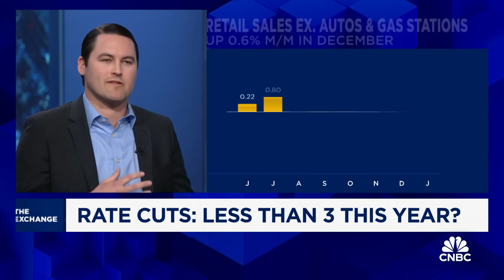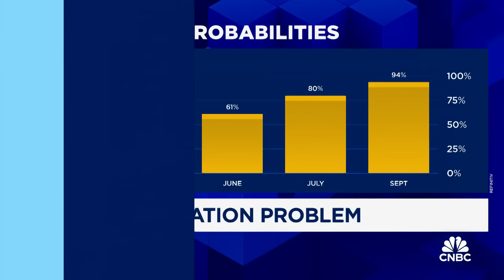The likelihood of fewer than three rate cuts in 2024: Here's what you need to know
Jake Schurmeier, Harbor Capital Advisors portfolio manager, and CNBC's Steve Liesman join 'The Exchange' to discuss the potential timing of Fed rate cuts, the relationships between equity markets and inflation, and more.